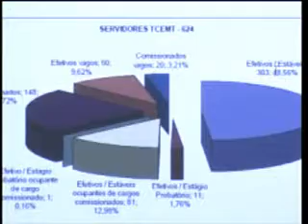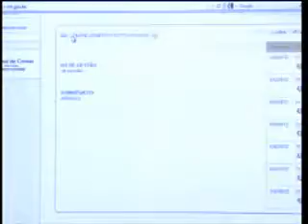Gastos do TCE integram SIC Online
O Tribunal Contas do Estado lançou nesta segunda-feira (25) o Serviço de Informação ao Cidadão (SIC Online). O sistema tem objetivo de levar à sociedade informações relacionadas ao TCE.